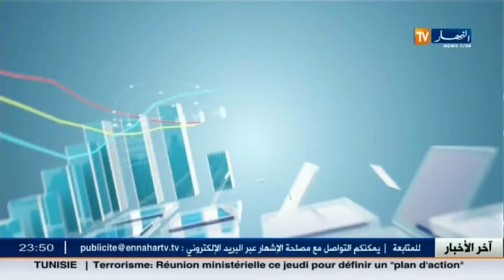ضيف الإقتصاد.. سهرة الأحد على 22:00